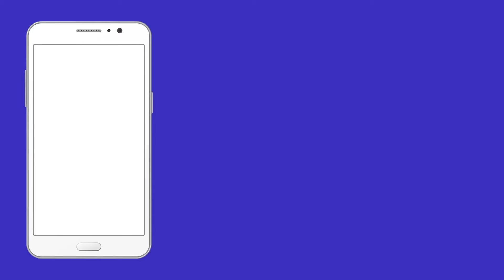हसन ने बीजेपी सरकार पर लगाया एक बड़ा आरोप | Kehsav Prasad Maurya | Latest News